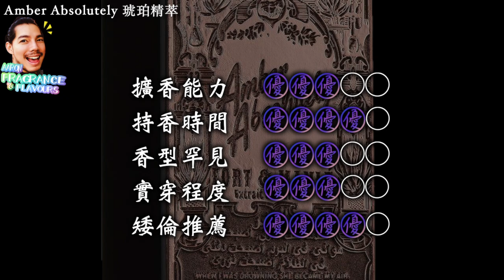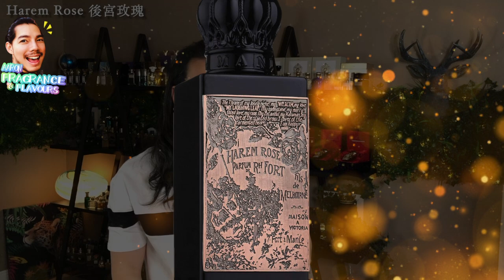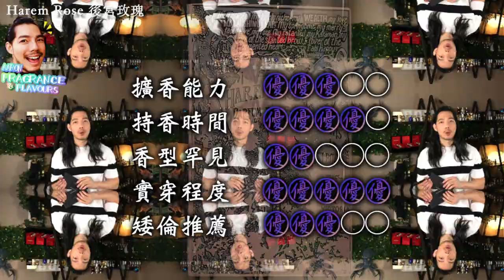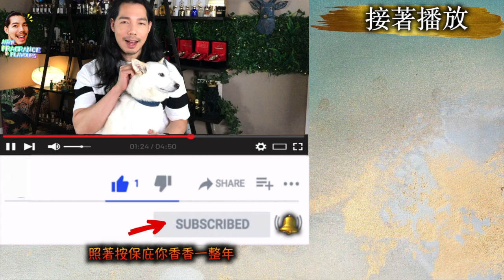這什麼神仙香水品牌每款都超激推?👍🏻 澳洲 Fort & Manle 全系列香評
來自澳洲墨爾本的 Fort&Manle
是由帥氣性格大叔 Rasei Fort創立
創辦人兼調香師的超有品味
不試不知道，試完嚇嚇叫😱😱😱
為什麼沒有早一點認識他! 快快跟著 矮倫先森 來看這次的

0:00 欸! 各位香下人們安安安安安❤️
1:34
2:57
4:32
5:42
7:04
8:31
9:44
10:59
12:18
13:25
15:14 小結與推薦香
17:28 訂閱矮倫先森・保庇你整年 乓貢拱🍀

Tune: Tranquillity - Prod. Riddiman

💐矮倫先森 Aaron Fragrance
將陸續推出香水測評分享
與香水品牌介紹懶人包
讓你早其他香水愛好者們一步瞭解
所有的頂級、奢華小眾沙龍香水
全網最全面的香水测评!!

🍀【@aaronfragrance】Instagram
看看矮倫先森的香水日常
新影片上線前也會不定期在IG提示通知

🌿【矮倫先森喝香水】Facebook粉專
會不定期公布最新香水情報，或者獨家香水新聞
還不關注，搶先獲得第一手消息！

🌾【鹿藍角香水店】Facebook社團
提供給香下人們提問香水或品牌的推薦度、分析與心得
也可發佈個人香評或種草拔草。